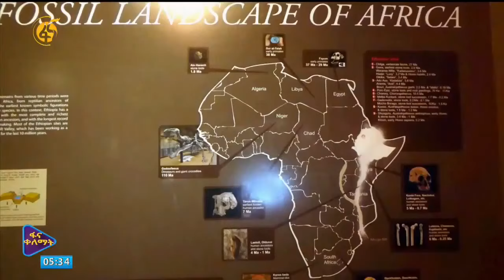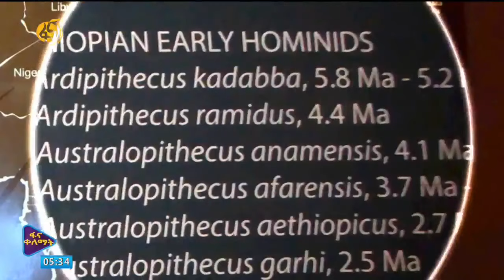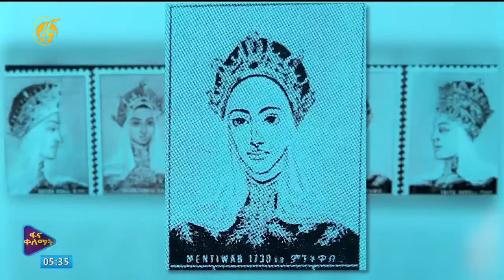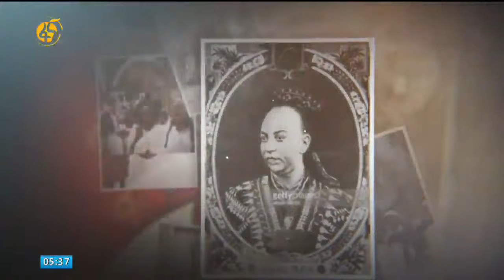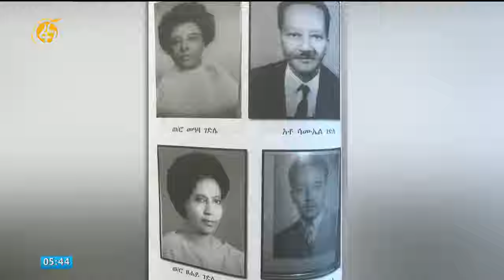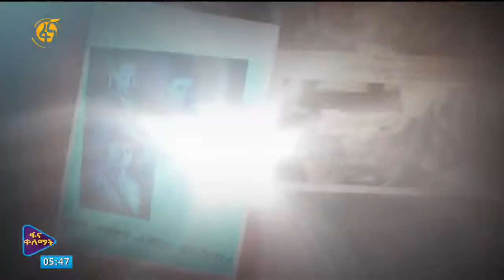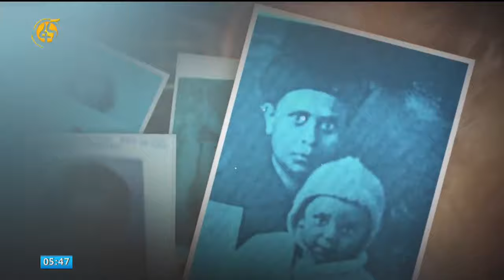ጫናዎችን ተቋቁመው የጀገኑ ሴቶች